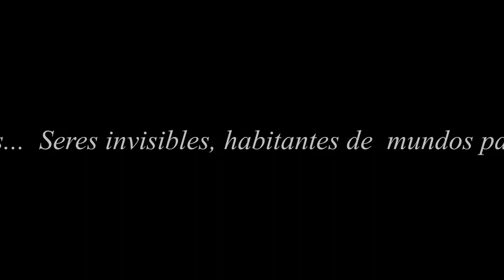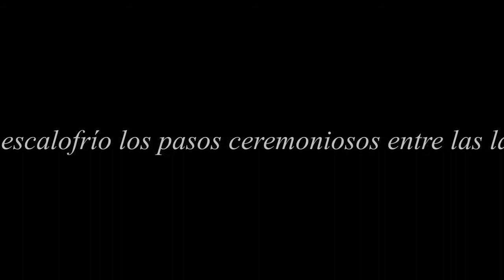Performance Ganador Convocatoria A62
"Cuentos de Misterio. Pergaminos en la Oscuridad" es la propuesta ganadora de nuestra Convocatoria de Performance A62!!

Por el artista pereirano: Mauro Quintero.
Montaje de narración oral escénica. Relatos de tradición oral latinoamericana y de autoría propia, ambientado en una puesta de escena de evocación a la muerte y el mundo invisible. La propuesta pretende unir el mundo de los vivos al de los muertos, nuestros muertos.
Ilustración: Abel Carrasco

Este evento hace parte del proyecto "ARMADA 62 - Plataforma alternativa de difusión y visibilización virtual de propuestas musicales y performáticas de la ciudad de Pereira." Proyecto ganador de la Convocatoria Cultura en Casa 2020 de la Secretaria de Cultura de Pereira.